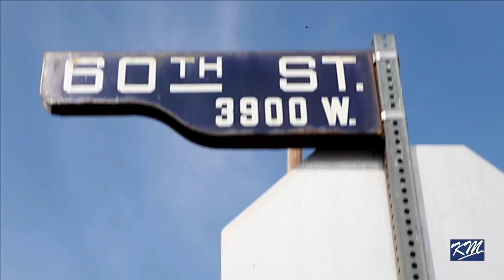4.4.2 Keithstone on Crenshaw Blvd and Venice Sholine Interview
In Part 2 of the Rich Rollin series, Baby S Mac talks to Big Keithstone in regards to Crenshaw Boulevard, named after Real Estate Developer George L. Crenshaw,  Black Dog from Venice, who stayed in the Rolllin' 60s turf early on,  and his thoughts on the recent Venice Sholine series seen here on Kev Mac Videos.

After the First World War, Los Angeles was a town that was looking for an uptick in population. Around the turn of the twentieth century, there was a large oil boom in southern California. Between the extraordinary climate that California had to offer and the rich resources that provided jobs in the oil and agricultural industries, the state experienced great population booms. In Los Angeles, Crenshaw invested in and oversaw ten residential real estate ventures to help satiate the growth; one of the new wealthy neighborhoods would become Lafayette Square in Los Angeles.

"A man who left an indelible impression upon his adopted city was George L. Crenshaw, the real estate pioneer who died here Wednesday. His name will continue to be known because of the designation of the great boulevard in the West End area. His contributions to the (sic) upbuilding of Los Angeles from the time of his arrival here in 1905 were unceasing. He was one of a dwindling group of early day real estate leaders whose monuments are the homes of countless thousands. They did much to acquaint the world with the attractions of Southern California. Mr. Crenshaw deserves a place in the front rank of those developers. They formed the bone and sinew of a metropolis."

Los Angeles, CA - April 2021

Ladera Park

CREDITS
Interview by

Filmed by: Baby S Mac
Edited by Kev Mac
Directed by Baby S Mac

Instrumentals by Digital West
Rich Rollin

Scratched by
DJ Kaptain Kold

Special Thanks to:
Digital West
Kaptain Kold
Fitzgerald Jr